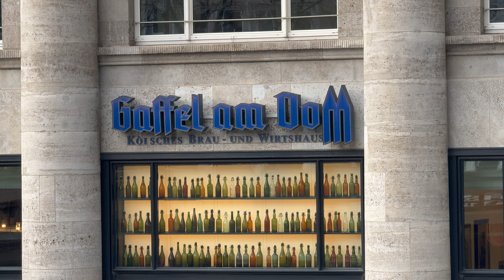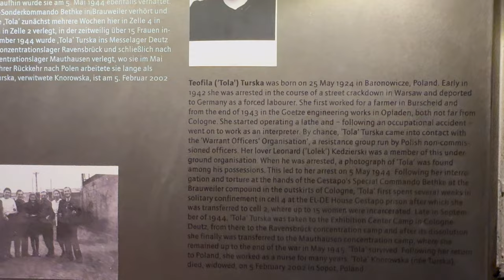KÖLN: Kolonyanın Ana Vatanı!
Merhaba, Bu videoda Köln'de 1 günde gezebileceğiniz şehrin en önemli yerlerini size gösterdik. İyi seyirler!